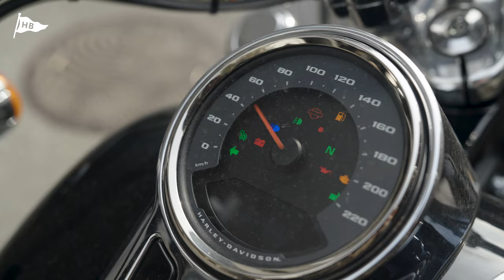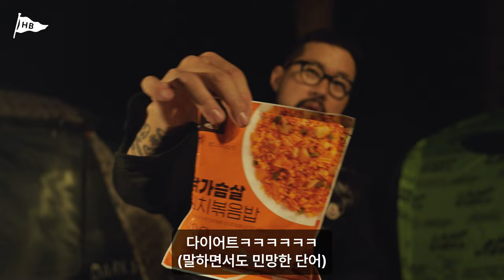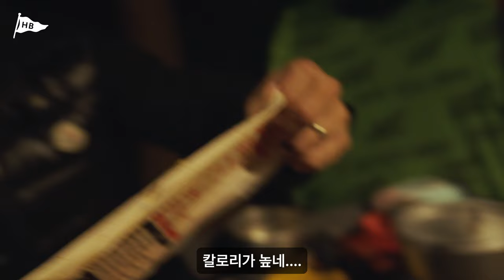[Sub] 모토 캠핑 대신 해드립니다! in 팔현캠핑장 ㅣ폴러 스터프 투맨텐트ㅣ할리데이비슨ㅣ베스파ㅣ헬리녹스ㅣ미니멀캠핑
안녕하세요
헤비듀티 브라더스 입니다.!
이번에는 4년만에 재개장한 팔현캠핑장으로
모토캠핑을 떠난 에피소드를 업로드 합니다.!
처음으로 떠난 우여곡절많은 모토캠핑 재밌게 시청해주시면 감사하겠습니다.!
앞으로도 재밌는 에피소드 많이 기대해주세요!